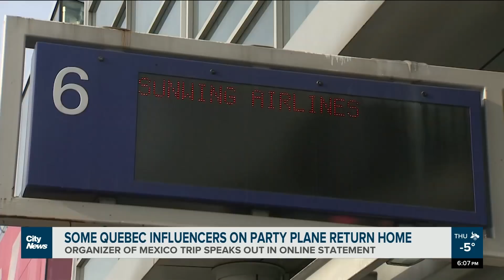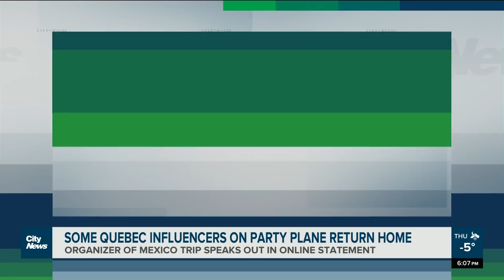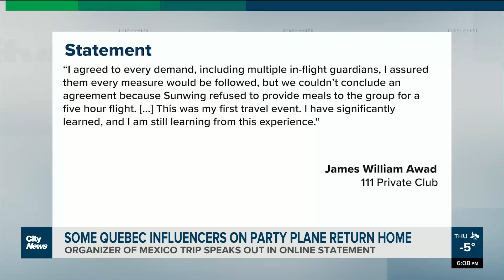Organizer of Montreal-Mexico party plane speaks out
“I have significantly learned, and I am still learning from this experience,” says James William Awad, the Quebecer who chartered the now infamous Montreal-Mexico flight, where influencers were seen partying maskless. Alyssia Rubertucci reports.